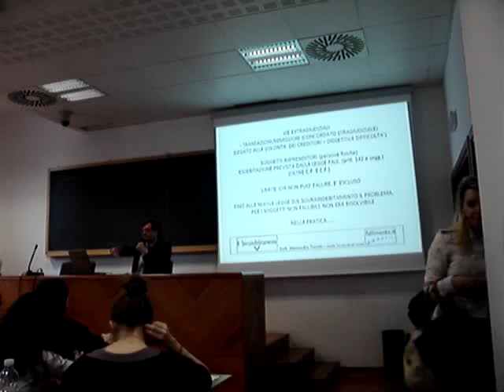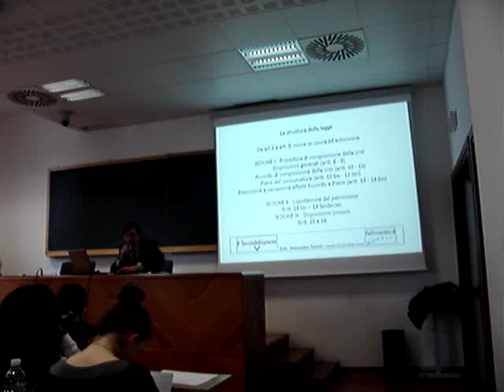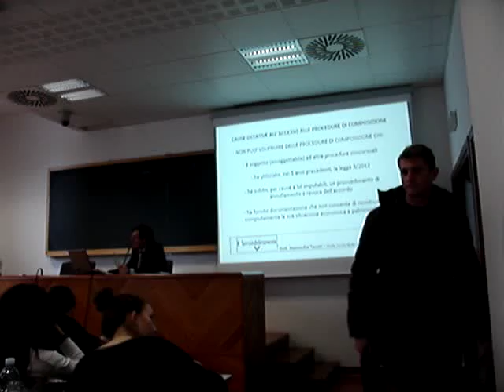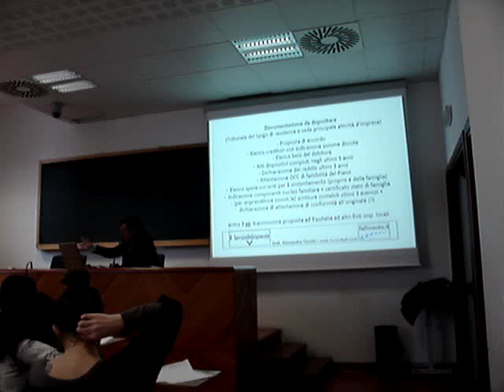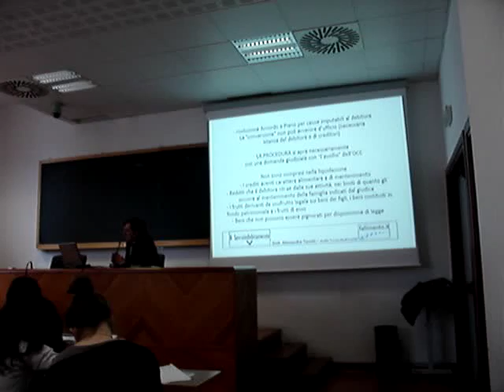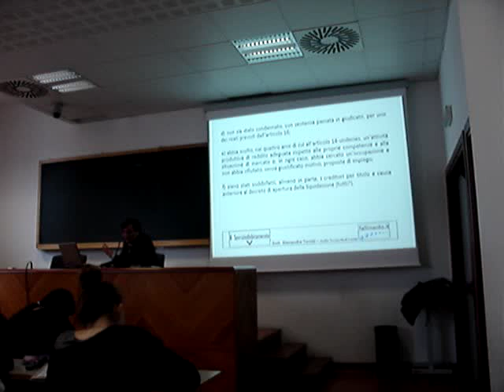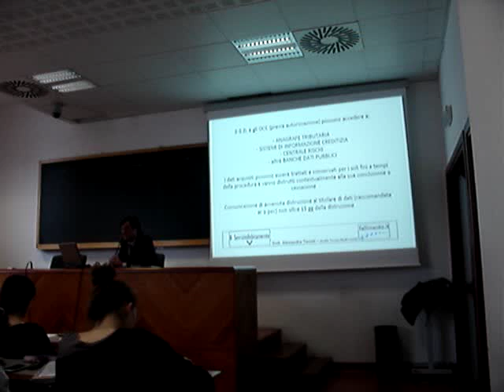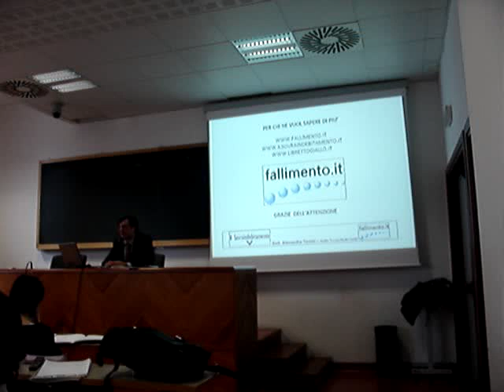Sovraindebitamento -Università di Firenze - Lezione del Dott. Torcini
Sovraindebitamento - Lezione Dott. Torcini - Università di Firenze 4 aprile 2014 - Corso di diritto fallimentare .